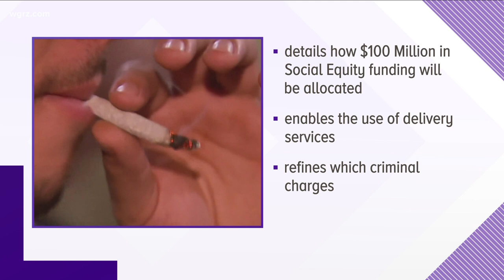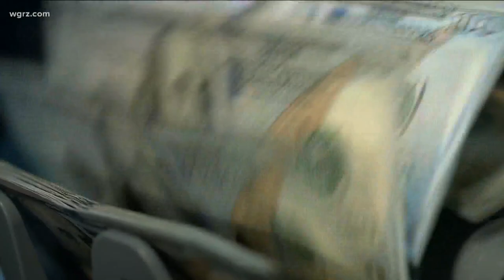CPS on marijuana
Governor Cuomo announces 30 day amendment